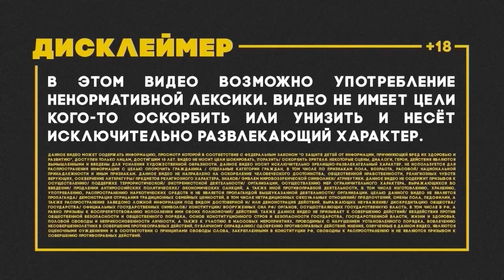ЦЫГАНСКАЯ банда Зелимхана (поджог очело)